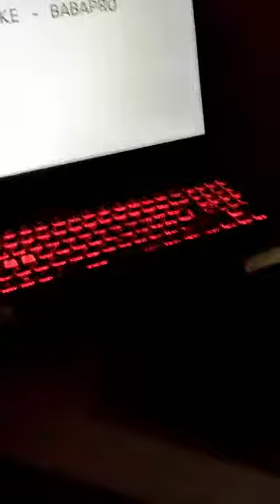sefa cimke babapro icraat